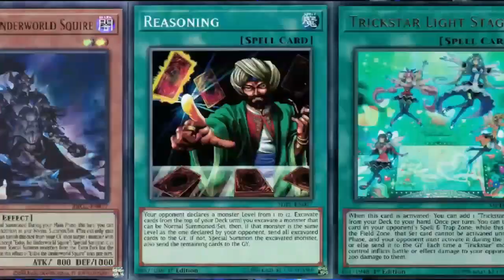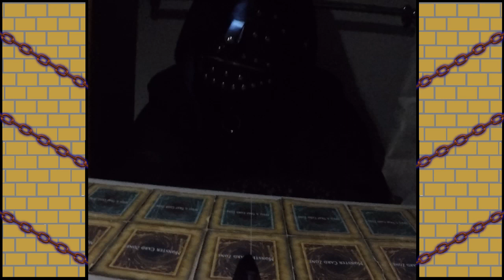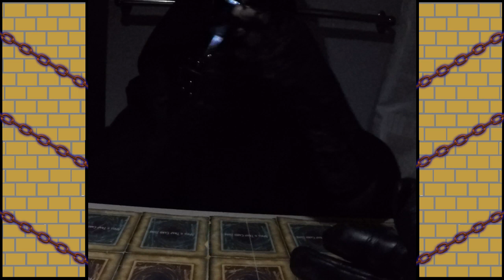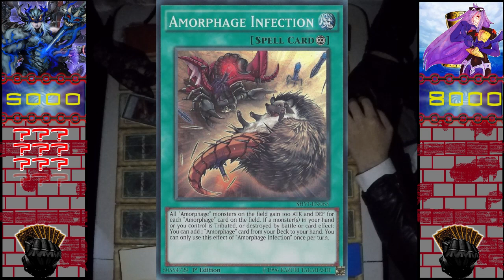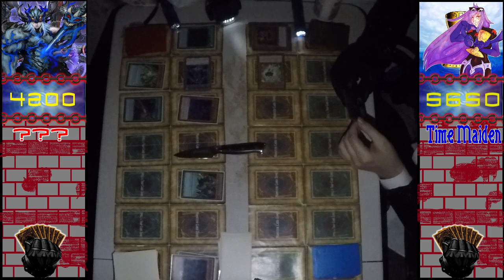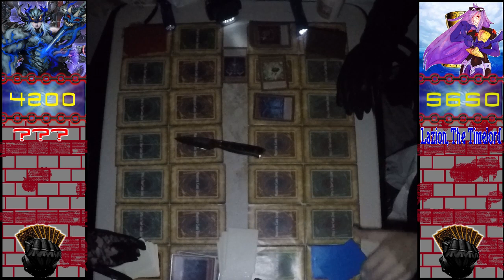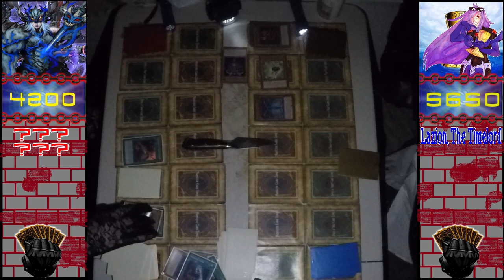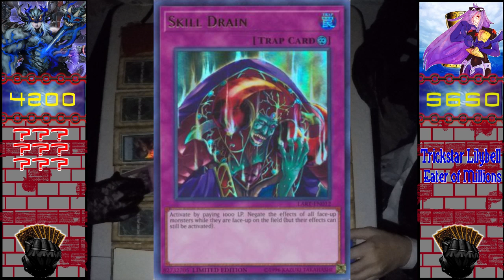YU-GI-OH! GAUNTLET SERIES: MATCH 7 (R1) AMORPHAGE VS TRICKSTAR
The first round of the seventh Gauntlet match. Casual Kiwi's Trickstar deck faces up against Silent M's updated Amorphage Lair of Darkness. At the end of the match one of these decks will be eliminated forever.

Gauntlet Rules:

Silent M and the Casual Kiwi are going to decide their fates, and the fate of the channel, through a series of matches using the decks they've profiled. They'll each be using 5 decks. 9 of the decks used have been profiled on the channel.

This is a gauntlet set up. The losing deck is eliminated at the end of each match. If you win a match, you cannot swap decks until you lose. The last duelist with usable deck(s) is the final winner.

This gauntlet uses the MR4 rule set. Decks can be either kept as first profiled or they can be updated to conform with the banlist (as at December 11th 2020) and take advantage of new cards.

All five of their decks must share the same 15 card side deck.

They're each allowed to use one playset of proxies per deck.

To avoid spoiling the result, Kiwi will be taking a break from all forms of social media. All parties have agreed to upload the duels in their entirety.

Timestamps:
Last Time 00:00
Pre Duel ​00:49
Tooth Extraction 01:35​
Duel 06:22​​​

A massive thank you to interdimensional duelist and shapeshifter Nick Nocturne for providing voice over lines for this shadow game. You can check out his channel Night Mind below:

Here is the link to the Casual Kiwi Discord Community!

Silent M Avatar by @Personfaces

Casual Kiwi Avatar by @Fairyjuicie

This channel is COPPA compliant. This video is made for mature (13+) audiences only. May contain content that could disturb some viewers.

Exodia animation from Yu-Gi-Oh! Legacy of the Duelist: Link Evolution

Music Featured:

Project Ignis EdoPro Sound Effects

Yu-Gi-Oh! Progression series. Inscryption.